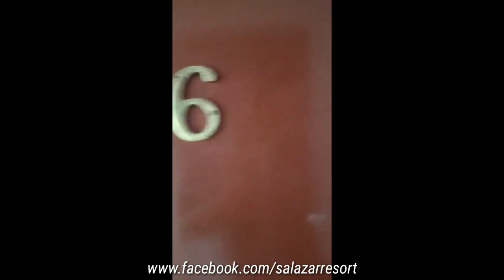Salazar 2 Resort | Pansol Calamba Laguna (Private Pool)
🏠 Salazar 2 Resort

Fallow us for more details!

Details:
Warm Spring
Adult Pool
Kiddie Pool
Baby Pool w/ Jacuzzi
6 Air Conditioned Bedrooms
Videoke
Billiards
Kitchen
Tables & Chairs
Refrigerator
2-Burner Stove
Charcoal BBQ Grill
Secure Parking Space
Located at: Solemar Del Pansol Subd. Calamba City, Laguna